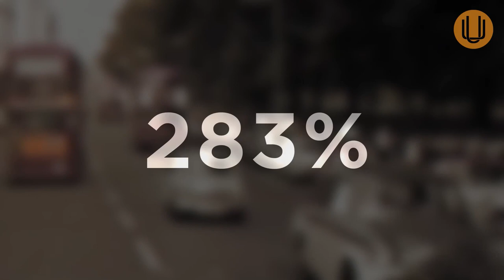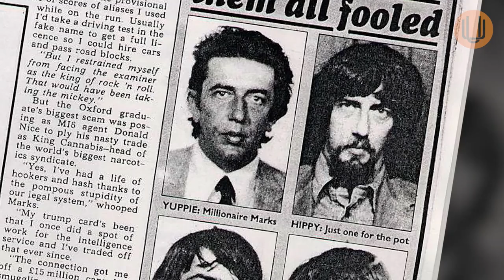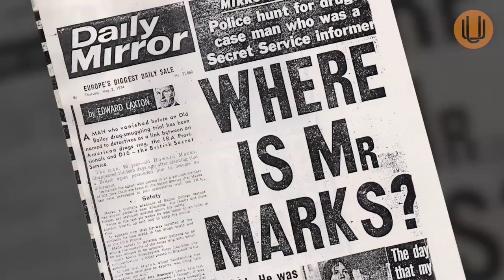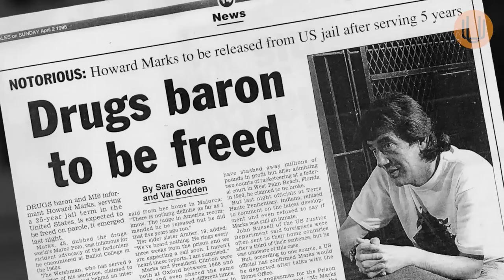The Story of an International Drug Smuggler | Howard Marks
The team sits down with Howard Marks, Welsh drug smuggler and author who achieved notoriety as an international cannabis smuggler. At his peak he claimed to have been smuggling consignments of the drug as large as 30 tons, and was connected with groups as diverse as the CIA, the IRA, MI6, and the Mafia. This is his story..

From the team that brought you The Union: The Business Behind Getting High & The Culture High, now present to you with much anticipation, the Union Cannabis Co.
Holding true to our history of storytelling, Union Cannabis Co. sets its sights on becoming a leading consumer resource for knowledge, education and truth.
As the Cannabis industry responds to Canada’s groundbreaking federal legalization and we witness the grips slowly loosening on a Global scale, the saturation of misinformation in the market will only continue to grow.
After the great success of both of our world renowned cannabis documentaries, we have officially decided to re-enter the global cannabis arena as a response to the enormous wave of mislabeled and misrepresented information flooding the market, at the expense of the consumer.

🎥  Follow the team at UNION Cannabis Co. 🎬

Let the team know what you think of our episodes in the comment section below ⬇️⬇️⬇️